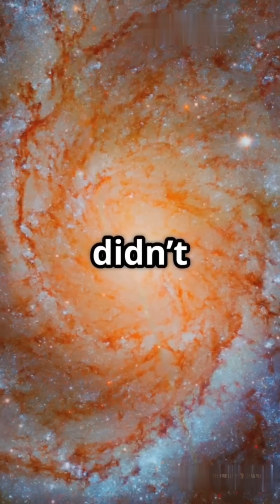Did You Know a Star Once Disappeared Without Exploding?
Welcome to The Curiosity Channel
Where questions spark wonder, and answers unlock new worlds. 🌍✨

Dive into a universe of mind-bending science, chilling mysteries, bizarre phenomena, and unbelievable facts that most people overlook. We create fast-paced, curiosity-driven shorts that make you think, wonder, and sometimes even shiver. From the depths of the ocean to the edge of the universe — nothing is too strange, too dark, or too mind-blowing for us to explore.

Our mission is simple:
To keep your curiosity alive, one powerful short video at a time.

🧠 Stay curious. Stay amazed.
🎬 New content drops daily — sharp, intense, and always unexpected.

Let me know if you'd like a shorter version or one tailored specifically for community posts or video descriptions!